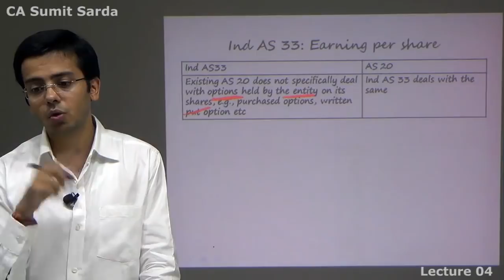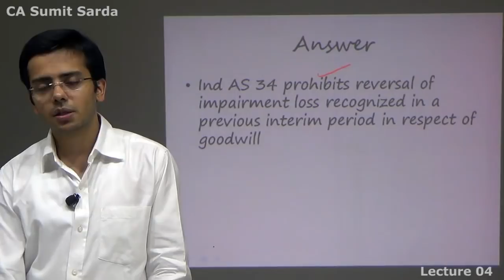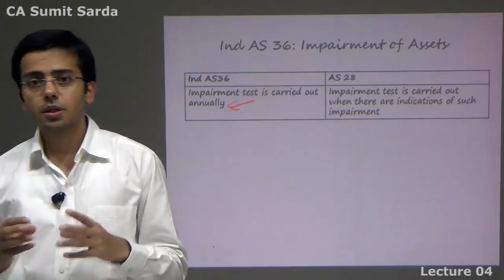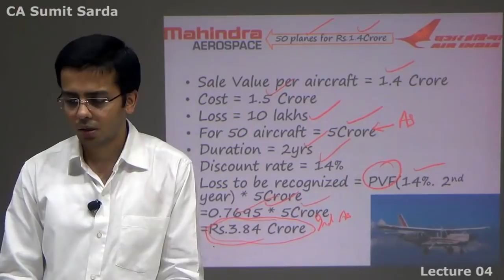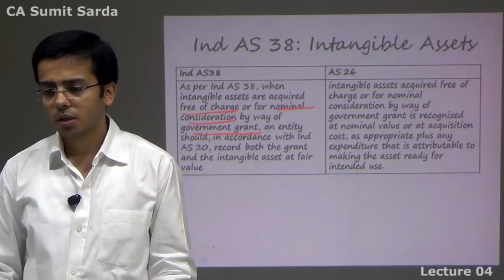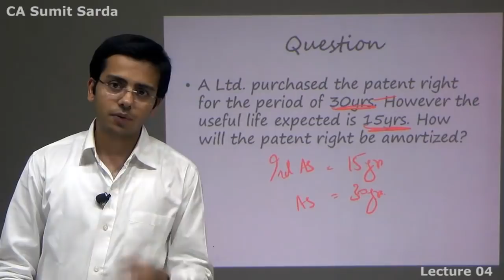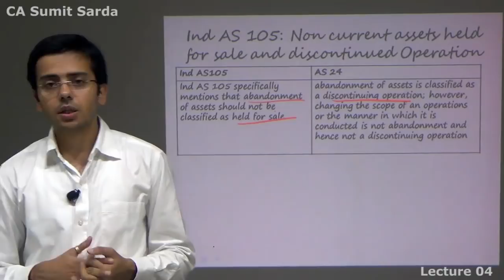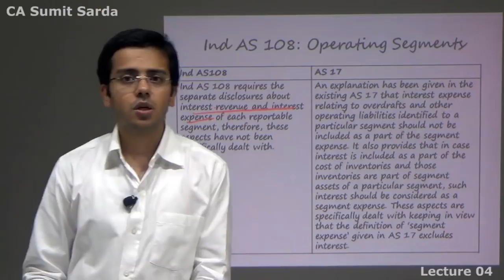Ind AS comparatives 4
CA Final Indian Accounting Standards comparatives